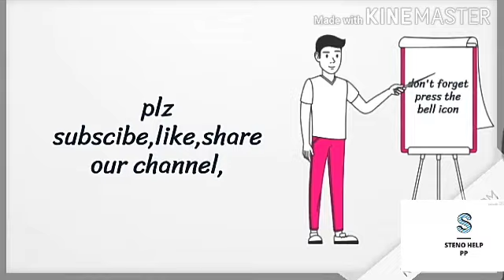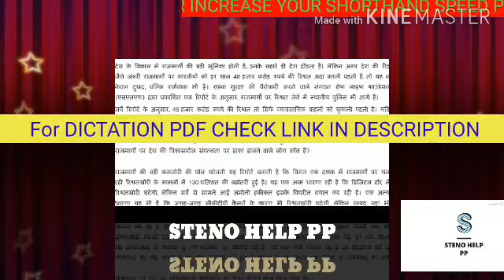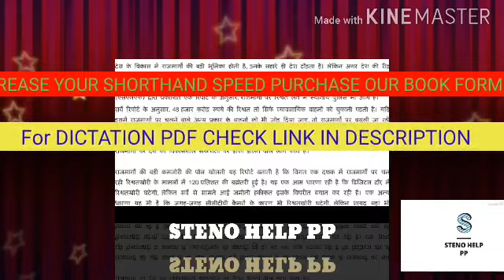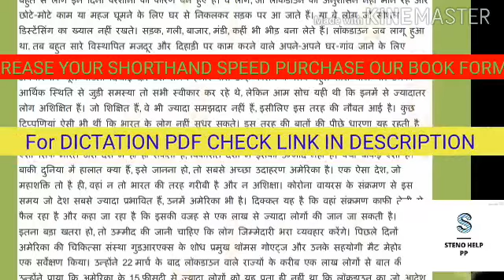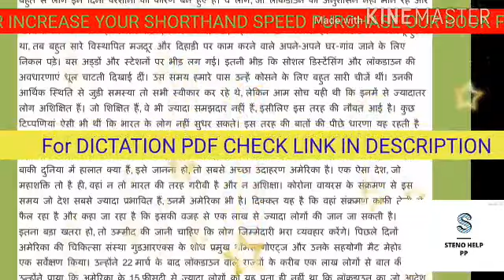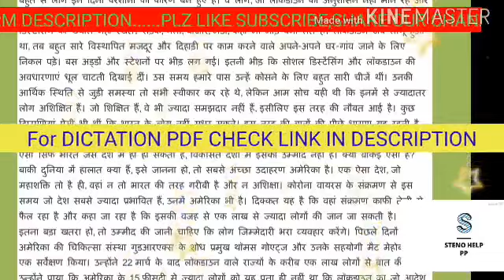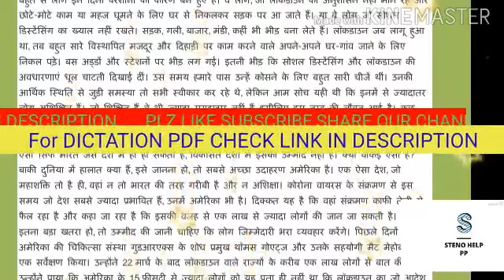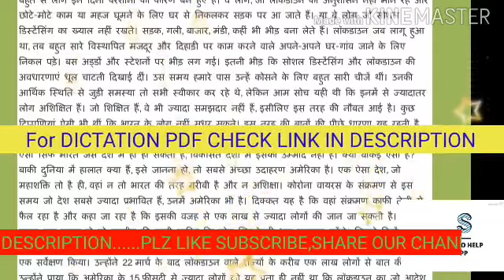for 10 min day 32#ssc#steno#upsssc#stenographer#dsssb#rjc#rajstha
password-stenohelppp
FOR ENGLISH VOCAB/IDIOMS/ ONE WORD BOOK

1-Telegram for hindi steno:
 Stenohelppp
3-Learn steno steno help pp( This link is valid for only new learning students of hindi Stenography)

Stenographer
Shorthand
Steno Typing
Parliament reporter
160wpm reporter
Shorthand Dictation
Shorthand
Daily Dictation
Hindi Steno Dictation
Editorial Dictation
Sampadakiya Dictation
100 wpm shorthand dictation
hindi dictation 100 wpm speed ki
100 WPM Dictation
100 wpm newspaper dictation
80 wpm dictation newspaper editorial
90 wpm dictation newspaper editorial